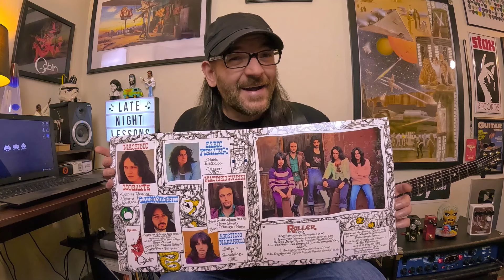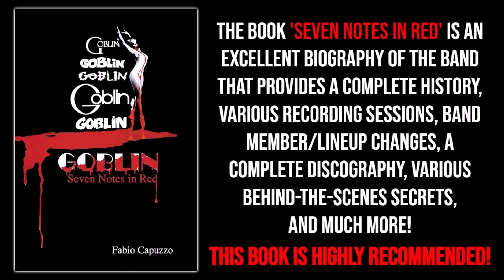The Goblin Album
Hey everyone! Here's the next episode of Brewster's Millions Of Rants with The Goblin Album. I've been posting about my new instrumental music project on Facebook and figured it was finally time to share the news/music here on my YouTube channel as well. I've also had a number of viewers out there ask about some "behind-the-scenes" videos/footage of me doing what I do, which is basically what I'm attempting to share/create with this video - so let's dive in!

My latest music project 'Nilbog' is a direct tribute to the legendary Italian prog-rock/soundtrack band Goblin. I've been a Goblin fan for a long time (which started after seeing the original Dawn Of The Dead at age 10), and while I've been aware of their music and legacy for as long as I can remember, for whatever reason I've found myself diving deeper into their music and history than ever before this year.

Aside from listening to more of their music and albums this year, I've also recently finished reading 'Seven Notes In Red' an excellent biography behind the band, discovered their early Cherry Five album, and much more!

This episode reveals a little behind my latest music project, in addition to sharing some of the gear/pedals you'll find on the recordings. This includes the Electro-Harmonix C9 Organ Machine pedal - and you'll find a short demo of this pedal in this episode. I'm also sharing a sneak-peek of a song I literally recorded last night!

Needless to say, if you're curious about my new album, would like to learn a little more about the legendary band Goblin, would like to hear/see the EH C9 pedal in action, have asked for some behind-the-scenes videos surrounding the LNL channel, or maybe you're just curious what all the fuss is about - this video is totally for you!